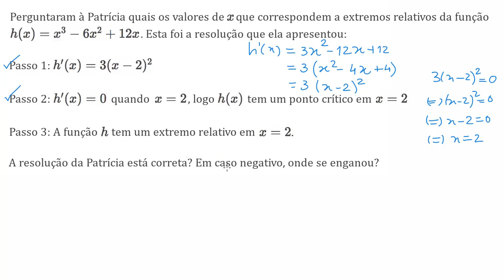Identificação de extremos relativos: ser ou não ser? - Khan Academy em português (11.º ano)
Vídeo original: Analyzing mistakes when finding extrema (example 1)